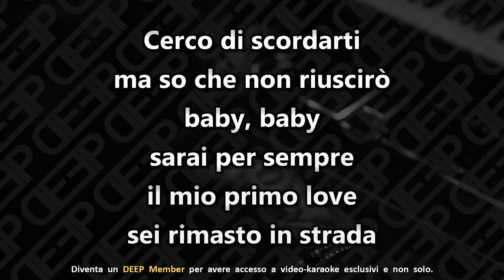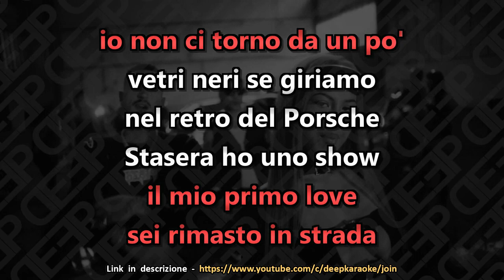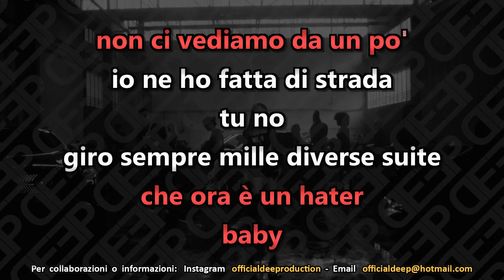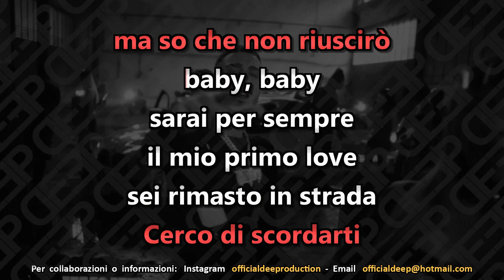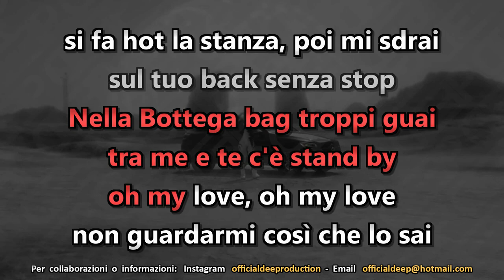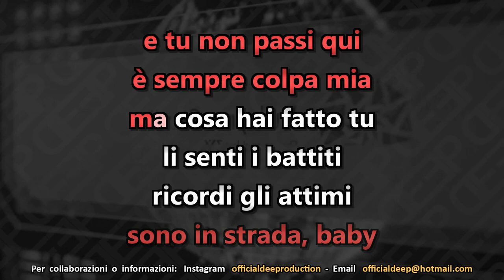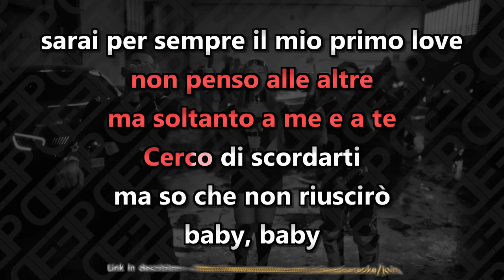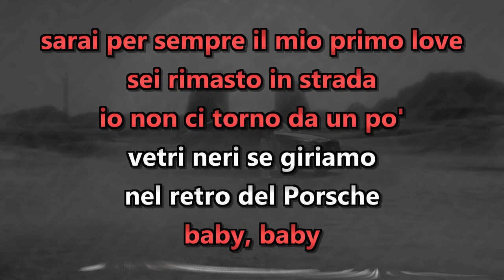AVA, Anna e Capo Plaza: VETRI NERI (Karaoke - Instrumental)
Artisti: AVA, Anna, Capo Plaza
Brano: Vetri neri